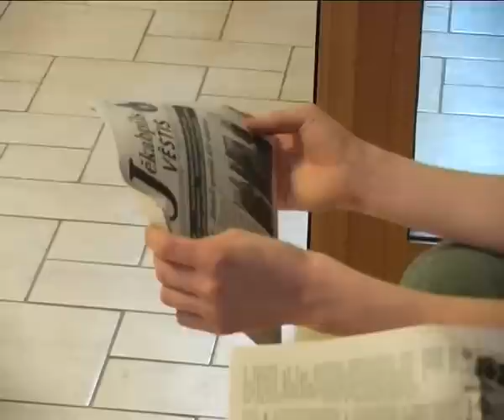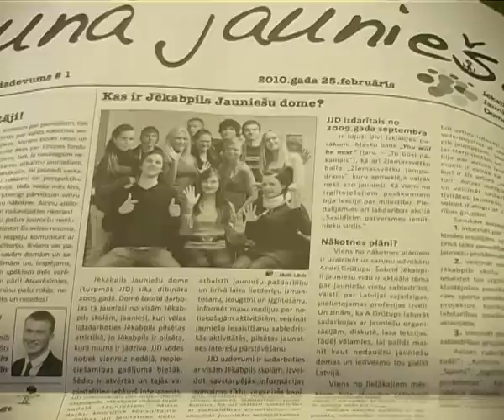Turpmāk iznāks jauniešu veidots izdevums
Kopš februāra jēkabpilieši savās pastkastītēs reizi mēnesī saņems arī Jēkabpils jauniešu domes pārstāvju un viņu domubiedru veidotu izdevumu „Runā jaunieši. Tas tapis kā Jēkabpils pilsētas pašvaldības informatīvā izdevuma „Jēkabpils vēstis pielikums, tādēļ papildus izdevumi tā izdošanā pašvaldībai nav radušies.
    „Avīzes mērķis ir veidot sadarbību starp Jēkabpils jauniešiem un ar avīzes starpniecību likt saprast pārējām sabiedrības grupām, ka arī mēs  jaunieši  šeit esam. Ar avīzes starpniecību mēs izteiksim savas idejas, piedāvājumus, arī pārdzīvojumus. Tādā veidā mēs parādīsim, ka Jēkabpils un Latvija ir mūsu nākotne! pastāstīja Jēkabpils jauniešu domes priekšsēdētāja Lelde Nitiša.
Izdevumā „Runā jaunieši apkopotas dažādas tēmas  izglītība, kultūra, sports, tāpat jauniešu problēmas. Pirmajā izdevumā apkopota arī vairāku jauniešu pieredze par dzīvi pēc tam, kad viens vai abi vecāki devušies strādāt uz ārzemēm. Aktualizējot šīs un citas problēmas jauniešu vidū, izdevuma veidotāji vēlas to risināšanā iesaistīt ne tikai savus vienaudžus, bet arī citu paaudžu pārstāvjus.
    Pirmo „Runā jaunieši izdevumu veidojuši 28 jaunieši, gan Jēkabpils Jauniešu domes pārstāvji, gan citi aktīvākie pilsētas skolēni. Arī Agrobiznesa koledžas studente Solveiga Krievāne atsaucās Jauniešu domes pārstāvju aicinājumam izmēģināt savus spēkus avīzes veidošanā un ar izdarīto ir gandarīta.
    „Tā kā es iepriekš jau darbojos skolas avīzē, gribēju izmēģināt ko jaunu. Tāpēc arī sāku darboties šajā avīzē. Domāju to arī turpināt. Esmu domājusi arī par savas profesijas saistīšanu ar žurnālistiku, bet vēl neesmu izlēmusi. Manuprāt, mans pirmais raksts ir izdevies labs. No sākuma bija grūti iesākt, bet pēc tam viss izdevās, sacīja Solveiga Krievāne.
    Jēkabpils Jauniešu domē ideja par avīzes veidošanu izskanēja jau pagājušajā gadā. Līdz šim tās dalībnieki organizējuši gan jauniešu izklaides, gan izglītojošos pasākumus.
    „Mēs esam diezgan kuplā skaitā, nodarbojamies ar dažādu pasākumu rīkošanu, tajā skaitā labdarības pasākumiem, avīzes veidošanu, kā arī citiem lietderīgiem pasākumiem. Jauniešu dome darbojas kopš 2005. gada, personīgi es darbojos jau otro gadu un esmu ļoti apmierināts ar mūsu veikumu, pastāstīja Jēkabpils Jauniešu domes pārstāvis Rolands Viļums.

     Lāsma Skļarska